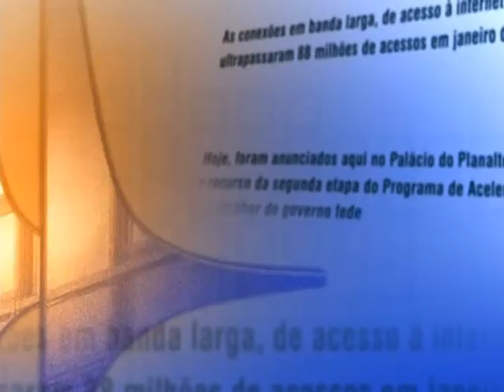Direto do Planalto - 23 de outubro